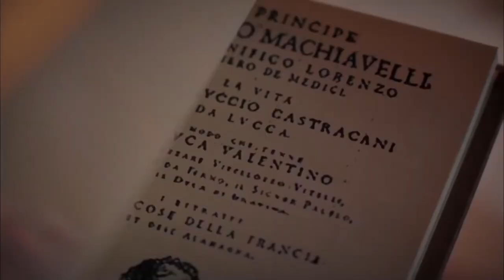Suleiman Calls Hürrem to Account | Magnificent Century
Suleiman Calls Hürrem to Account | Magnificent Century "DID YOU WANT TO TAKE MUSTAFA'S LIFE?"

Affliction in Manisa Palace!
İbrahim Pasha gets the man who catcalled him endungeoned for him to be executed. Meanwhile Ömer who leads the incidents continues to provoke people. People attemps to revolt and walks towards İbrahim Pasha's house. However İbrahim Pasha has no thought of stepping back. It is brought a lawsuit with Ebussuud's leadership for the things have been done to İbrahim Pasha. Ebussuud listens to the both side and makes his decision. But this decision is something neither Hürrem nor İbrahim expects.
Meanwhile, Suleiman questions himself. Things that Hürrem's spy Gülizar told him prey on his mind. Did Hürrem really order Prince Mustfa's execution? Or Did İbrahim set a trap with Gülizar for Hürrem?
In the mean time, Manisa Palace mourns for Prince Suleiman. However, h-the sudden news they get relieves them. One of Mustafa's odalisques is pregnant. When Fatma learns this, she gets devastated once more. Fatma acts aggressively and loses her sanity.
Meanwhile, Prince Mehmet decides that Nurbahar will abort the baby. Mihrimah gets pleased about this. The preparations gets started but Mehmet changes his mind after a while. However, he is late.
Hürrem asks Ayas Pasha for his support against İbrahim. Ayas Pasha finds what Hürrem wants in a short time. Hürrem prvides Suleiman to learn that. Suleiman gets shocked but he makes a decision about his heartfelt companion. However, he needs to consult Ebussuud Efendi.